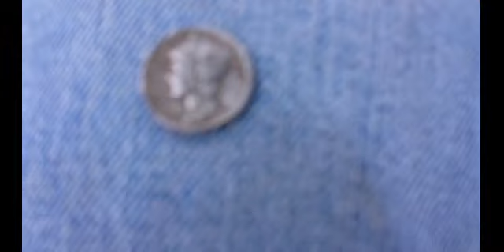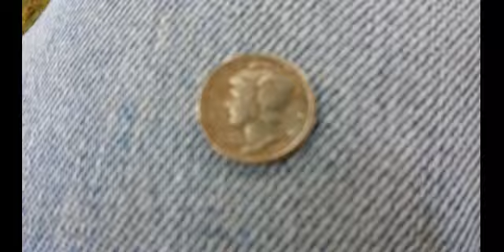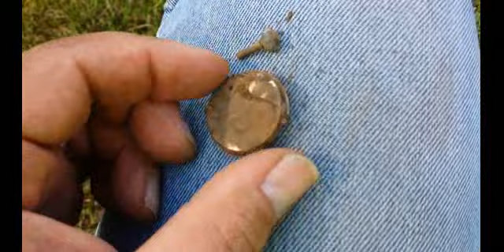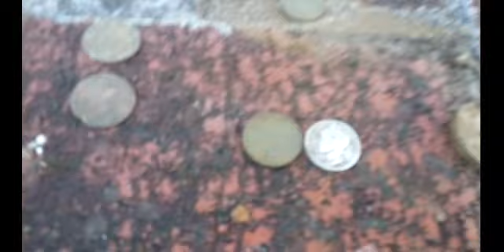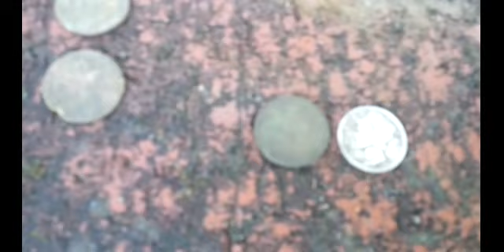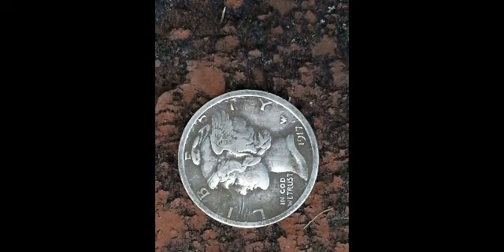Metal Detecting an old 1721 church